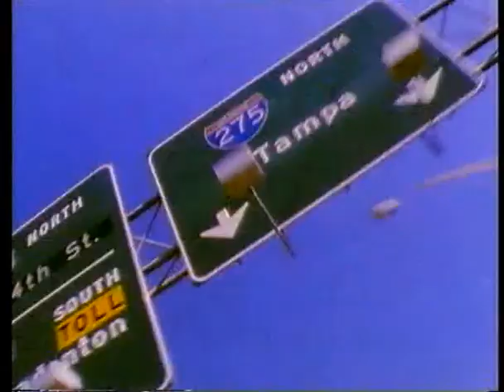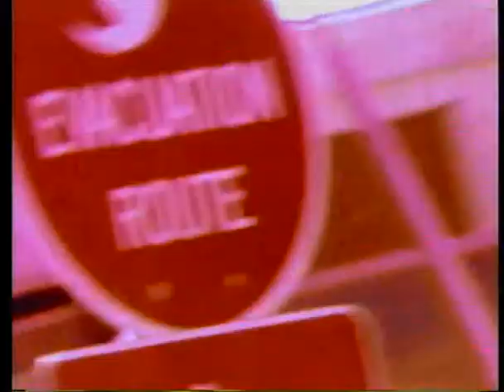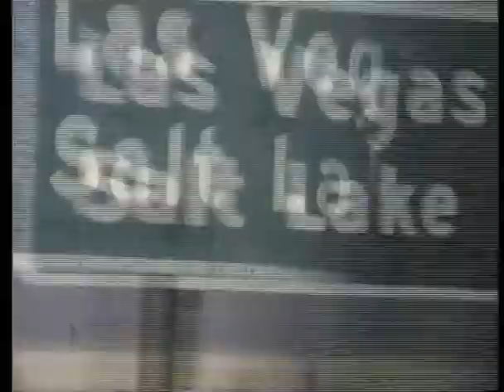Napalm Death - Mass Appeal Madness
Napalm Death are an English death metal band from Birmingham, formed in 1981. They are noted for being the first band to play the style known as grindcore. The band was formed in the village of Meriden (near Birmingham), England in May 1981 by Nicholas Bullen and Miles Ratledge.